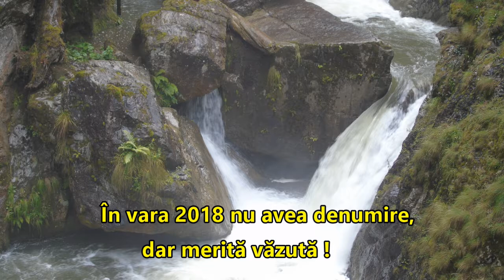Cascada de pe Valea Iadului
din Munții Apuseni